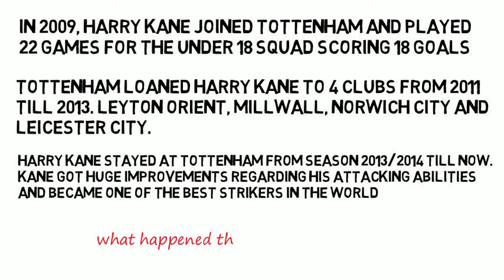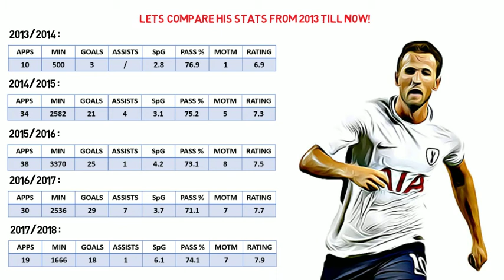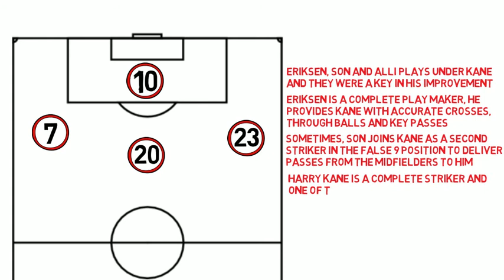What made Harry Kane that good? Player Focus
Is Harry Kane the best striker in the world? What made him that good? Check out Kane's stats transformation from 2013 till now.